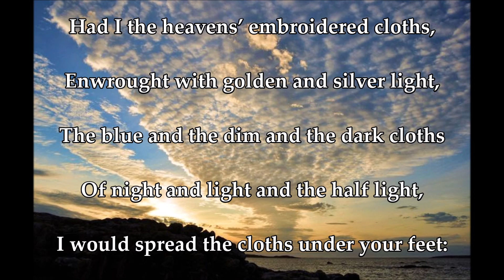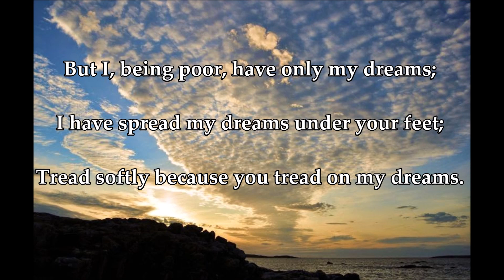John McCormack - The Cloths of Heaven (1927)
Written by William Butler Yeats and Thomas F. Dunhill, "The Cloths of Heaven was recorded September 2, 1927.
This is an UNRESTORED recording from McCormack's Electrical Era. The complete RESTORED recordings from 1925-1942 will be issued on a 16 CD set with the transfers being done by recording restoration expert, Ward Marston.
Please check the following links for ordering details.